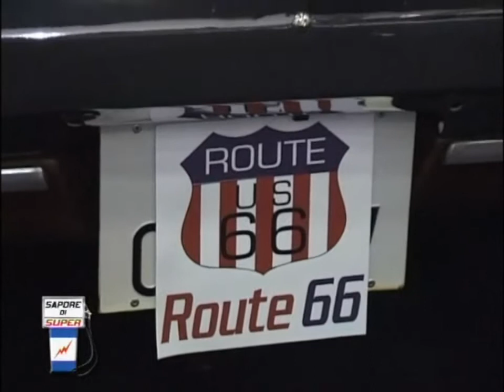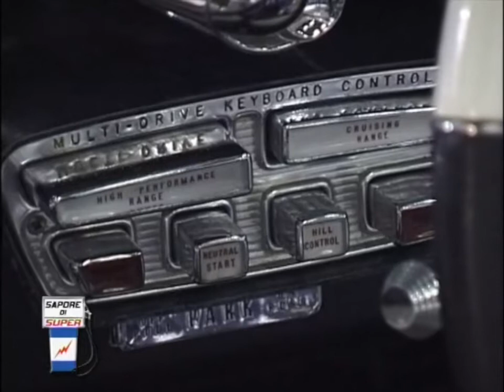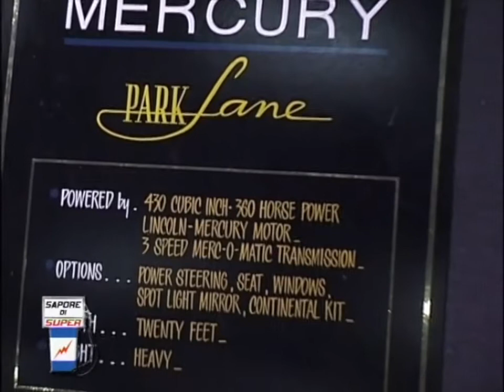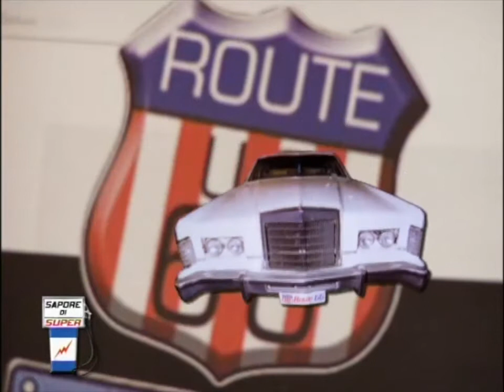Sapore di Super - Le auto USA del Club Route 66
A causa della clausura forzata da coronavirus, pubblico questi video che risalgono alla prima stagione di Sapore di Super, andata in onda in TV a cavallo tra il 2004 e il 2005. Spero di fare cosa gradita a tutti gli appassionati in questo difficile momento. Naturalmente, vista l'età, i video sono in risoluzione standard